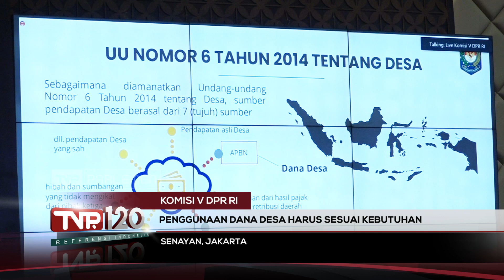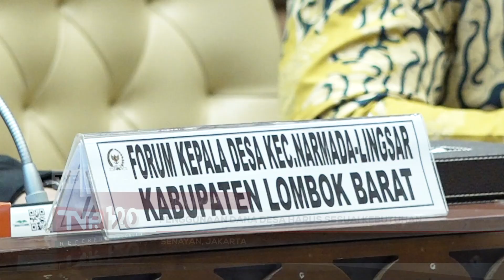TVR 120 - Komisi V DPR RI : Penggunaan Dana Desa Harus Sesuai Kebutuhan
Komisi V DPR RI, mengkritisi regulasi penggunaan Dana Desa yang masih terpusat. hal ini berdampak pada pengelolaan dana desa yang  tidak sesuai dengan kebutuhan desa.

Narasumber :

Suryadi Jaya Purnama/ Anggota Komisi V DPR RI/ F-PKS/ NTB II